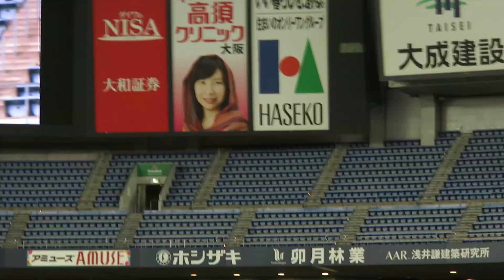H28.11.23 マラソン対決 Bs Fan-Festa 2016